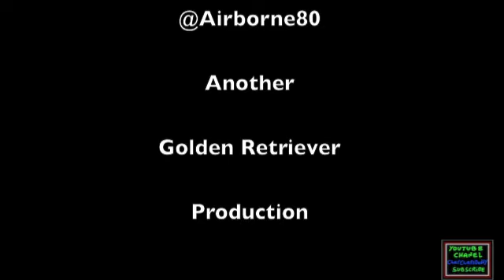CSX Trains In Virginia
North and Southbound CSX trains crossing Neabsco Creek in Virginia